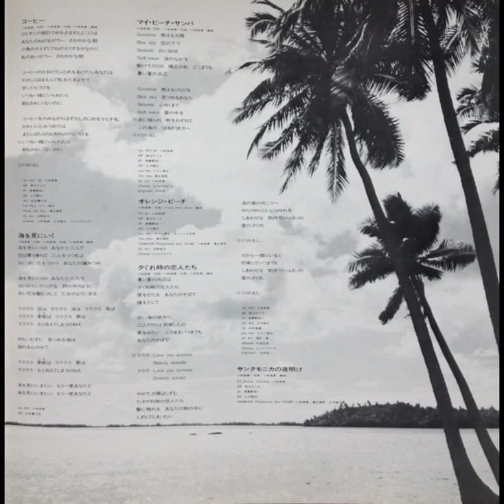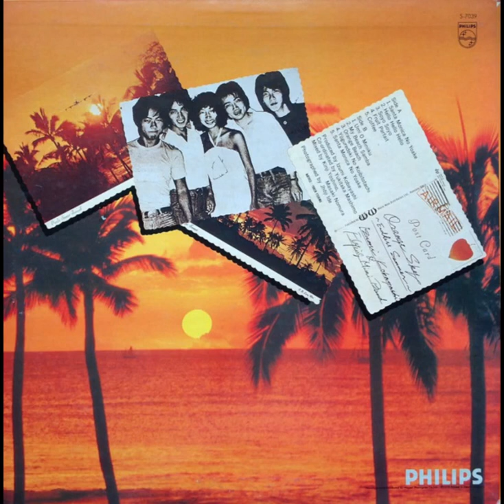izumi kobayashi & flying mimi band - ハロー・ハロー・ハロー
"hello, hello, hello" (Orange Sky - Endless Summer, 1978)